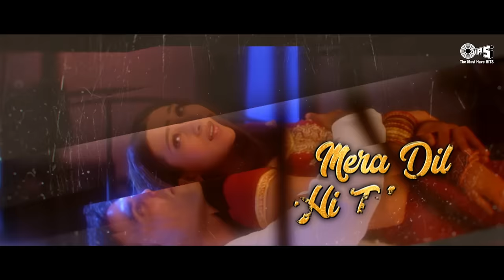Tujhe Pyar Se Dekhne Wala Ek Dil Hai | Ek Rishtaa | Kumar Sanu | Alka Yagnik | Akshay, Karisma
Song: Ek Dil Hai - Lyrical
Movie: Ek Rishtaa
Singers: Alka Yagnik & Kumar Sanu
Music Director: Nadeem - Shravan
Lyricist: Sameer
Edit & Gfx: Nadeem Akhtar (Paperboyz Studioz)

Movie Cast & Crew :
Cast: Akshay Kumar, Karisma Kapoor, Juhi Chawla, Amitabh Bachchan, Raakhee

Lyrics:
Main Tootke Sanam Aise Hi Tujhe Chahoongi
Teri Aankhon Se Kabhi Door Nahin Jaaoongi
Kasam Hai Tujhko Mere Saajna Mohabbat Ki
Main Saath Phero Ke Saato Wachan Nibhaoongi
Tujhe Pyar Se Dekhne Wala
Tujhe Apna Samajhne Wala
Ek Dil Hai, Ek Dil Hai, Ek Dil Hi Toh Hai
Mera Dil Hai, Mera Dil Hai, Mera Dil Hi Toh Hai

Tere Liye Sab Ko Main Aaj Dilbar
Chhod Ke Aayi
Rasmo Ke Kasmo Ke Saare Bandhan
Todke Aayi

Dekho Main Toh Dekhoon Sone Yaar Ko Jab
Palkein Uthaoon
Zindagi Bana Ke Meri Jaan Ko Main
Saanson Mein Basaoon

Tere Ishq Mein Doobne Wala
Tujhe Har Pal Dhoondne Wala

Aaja Teri Sooni Sooni Maang Ko Main
Taaron Se Bhar Doon
Sajni Deewani Saari Umr Ab Main
Tere Naam Kar Doon

Saari Duniya Ko Main To Bhool Baithi
Baahon Mein Aake
Aisa Laga Sab Kuch Paa Liya Hai
Tera Pyaar Paake

Tere Khwaab Sajane Waala
Teri Duniya Basane Waala
Mera Dil Hai, Mera Dil Hai, Haan Dil Hi Toh Hai

Ek Dil Hai
Ek Dil Hai
Ek Dil Hi Toh Hai
Mera Dil Hai
Mera Dil Hai
Haan Dil Hi Toh Hai
Ek Dil Hai, Mera Dil Hai, Haan Dil Hi Toh Hai

Ek Dil Hai - Lyrical | Ek Rishtaa | Akshay Kumar | Karisma Kapoor | Alka Yagnik | Kumar Sanu